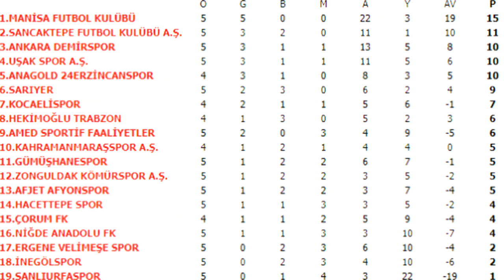Gümüşhanespor - Sancaktepe FK